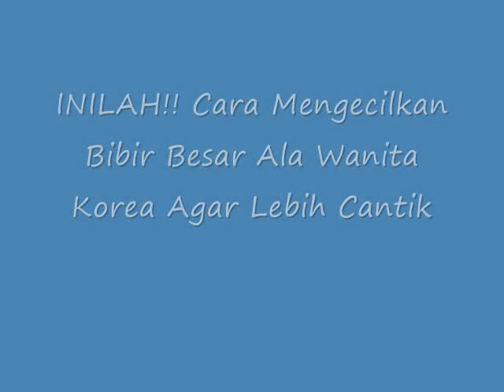INILAH!! Cara Mengecilkan Bibir Besar Ala Wanita Korea Agar Lebih Cantik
Cara Mengecilkan Bibir Besar Ala Wanita Korea Agar Lebih Cantik